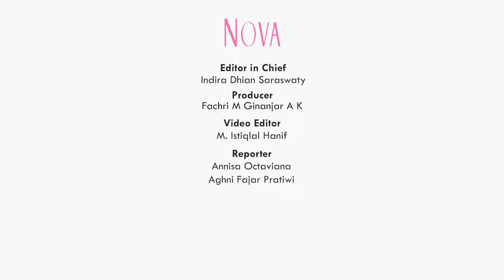Rizky Febian dan Mahalini Cerita Pengalaman Syuting Series Senja Hari Ini Indah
Rizky Febian dan Mahalini akan membintangi Series Senja Hari Ini Indah yang akan tayang pada 26 Agustus mendatang. Rizky Febian dan Mahalini menjadi pasangan di Series Senja Hari Ini Indah.  Seperti apa cerita pengalaman syuting Rizky Febian dan Mahalini ?

0:00 Rizky Febian dan Mahalini jadi Pasangan di Series Senja Hari Ini Indah
1:30 Karakter Rizky Febian dan Mahalini di Series Senja Hari Ini Indah
2:35 Rizky Febian bocorkan alasan di balik judul Series Senja Hari Ini Indah
4:20 Mahalini ceritakan keromantisan Rizky Febian

EDITORIAL OFFICE
Gedung Green
ADVERTISING
Gedung Green